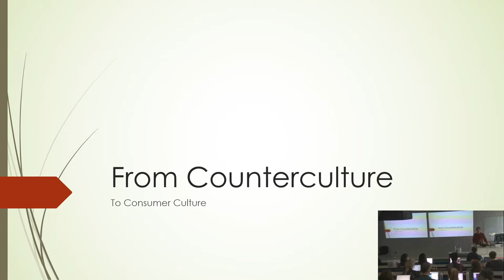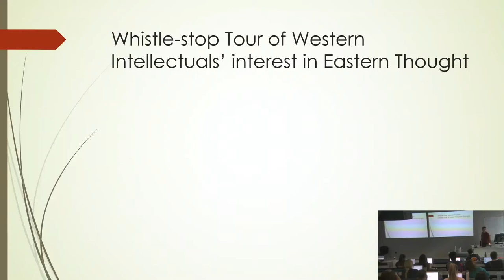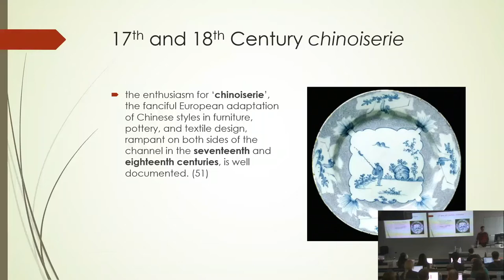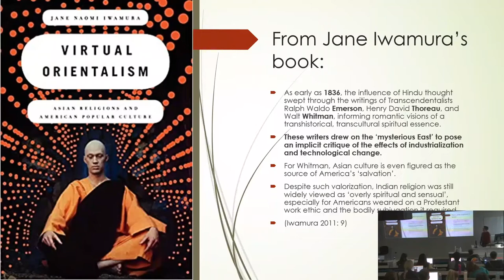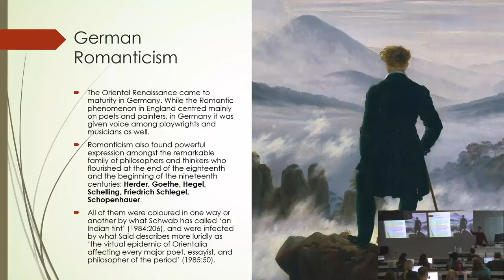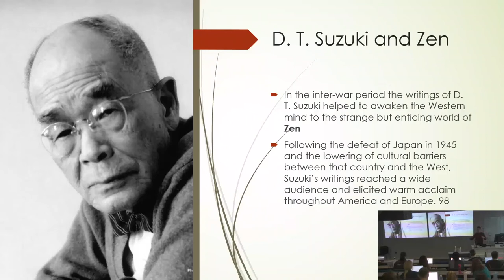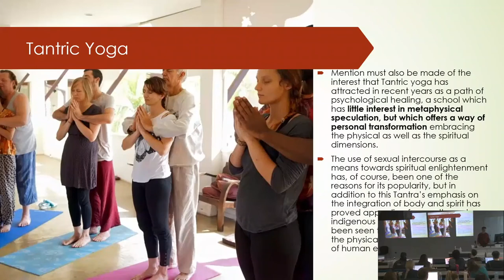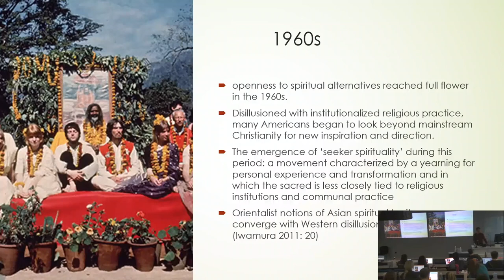From Counterculture to Consumer Culture, part 1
Part one of a lecture on Counterculture and Consumer, by Professor Paul Bowman. Also available as an audio podcast on the Martial Arts Studies Podcast. Theme music, 'Eejeb', by Ronin E-Ville used with permission.